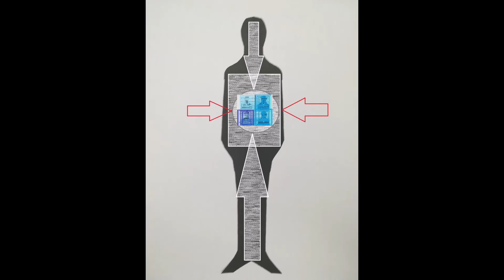VIDEO Christos Theofilis(Visual Artist)